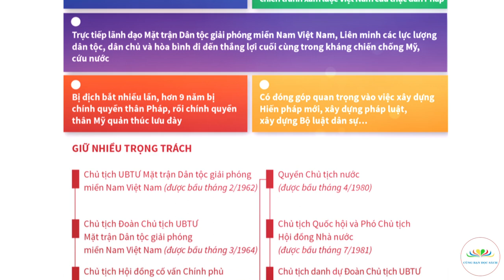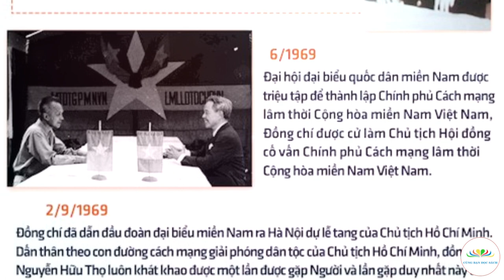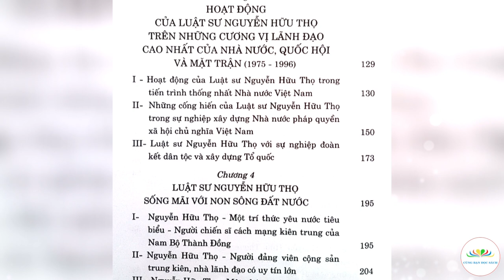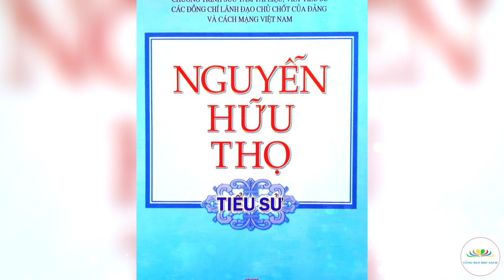Nguyễn Hữu Thọ: Tiểu sử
Giới thiệu tác phẩm: vNguyễn Hữu Thọ: Tiểu sử
Người đọc: Minh Út - Ngọc Xuân
Thực hiện: Cùng Bạn Đọc Sách & Trung tâm VHTTTT Côn Đảo